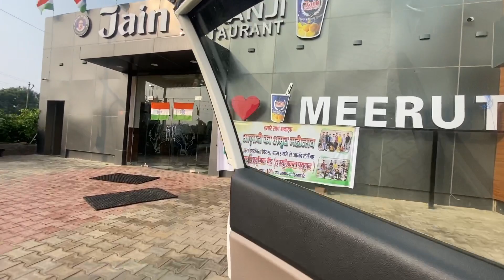Delhi to Uttarakhand Road Trip During Monsoon || Day-1 || Haridwar-Rishikesh-Dehradun-Sahastradhara